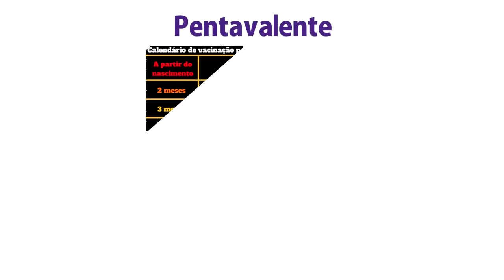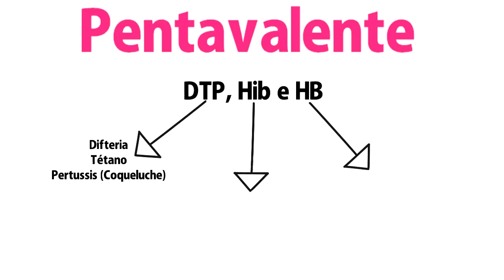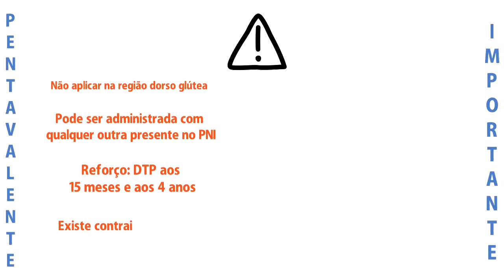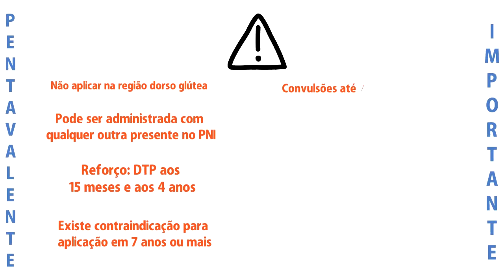VACINA PENTAVALENTE | Calendário de Vacinação Infantil | Parte 5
VACINA PENTAVALENTE | Calendário de Vacinação Infantil

Olá Enfermeiros! Nessa nova série vamos falar sobre o calendário de vacinação infantil.

Esse vídeo específico falará sobre a vacina Pentavalente! Dose, local, via, entre outras informações importantes!

Caso eu tenha esquecido de mencionar algo que você considere importante ou haja alguma dúvida, por gentileza, adicione nos comentários.

Até mais!